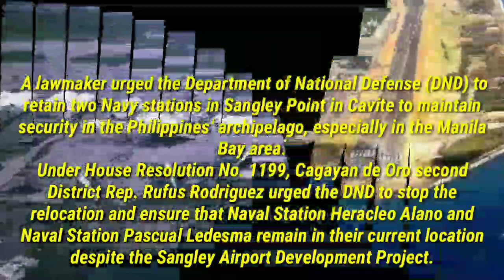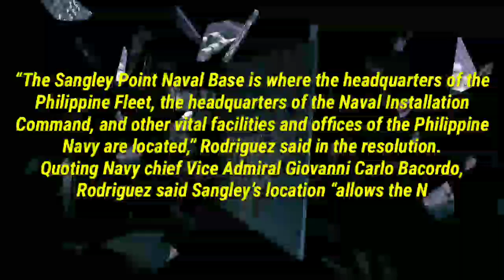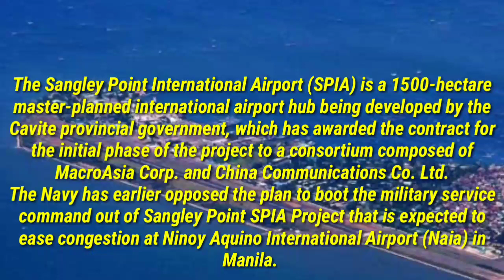Maintain PH Navy in Sangley Point to protect PH archipelago, DND urged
A lawmaker urged the Department of National Defense (DND) to retain two Navy stations in Sangley Point in Cavite to maintain security in the Philippines’ archipelago, especially in the Manila Bay area.

Under House Resolution No. 1199, Cagayan de Oro second District Rep. Rufus Rodriguez urged the DND to stop the relocation and ensure that Naval Station Heracleo Alano and Naval Station Pascual Ledesma remain in their current location despite the Sangley Airport Development Project.